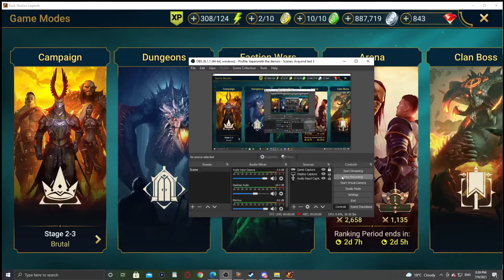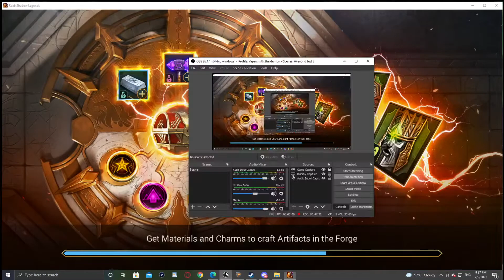Raid Shadow Legends Sorry man Need those Drex frags!